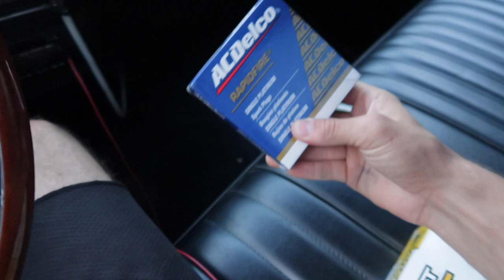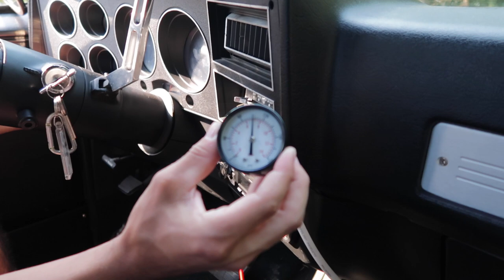A week in the life | E46 M3 video BTS, Bagged truck reactions, and E36 M3 wash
Wanted to compile a more casual video showing more of my day to day activities to switch it up. This week we filmed a video with @yaam media of my E46 M3 and then I took him for a ride in my new bagged Chevy c10 for some hilarious reactions, and then a nice time-lapse wash of the E36 M3. Let me know if you guys would like more videos in this format!